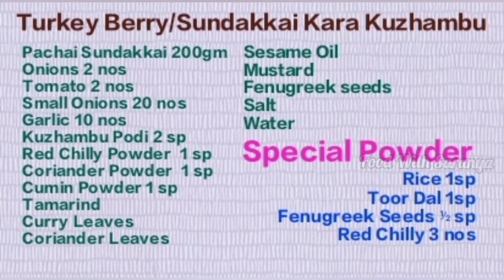Pachai Sundakkai Kara Kuzhambu | Turkey Berry Tamarind Based Gravy | Sundakkai Puli Kuzhambu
Hi Friends
I am saranyabadri here in this video i shared about how to prepare kara kuzhambu with sundakkai a very healthy recipe please watch video till end because i told about benefits of sundakkai also MUST TRY RECIPE